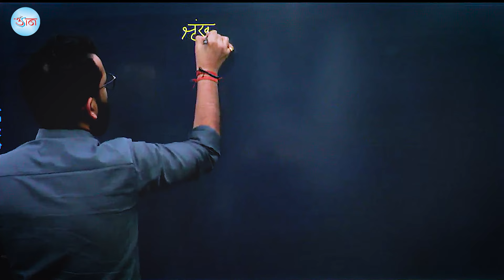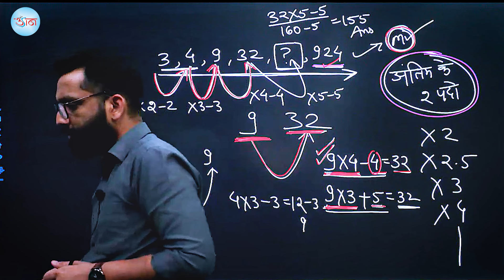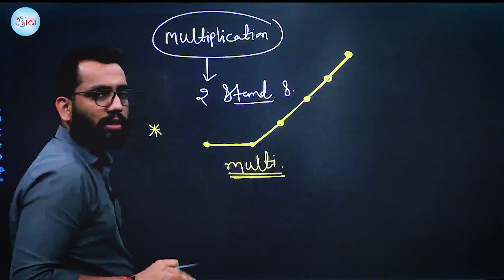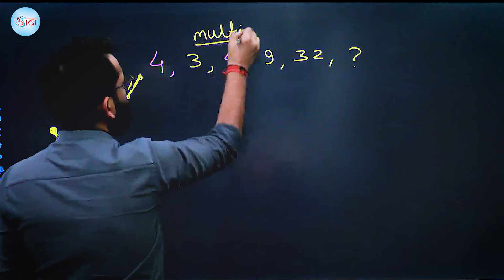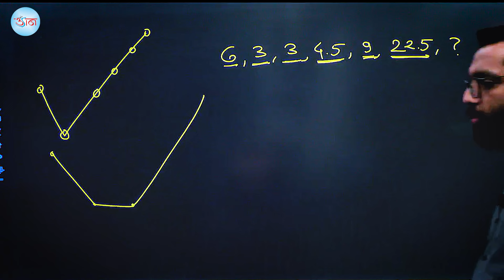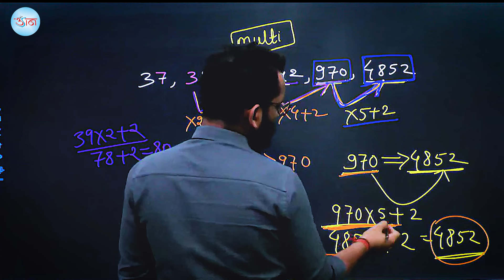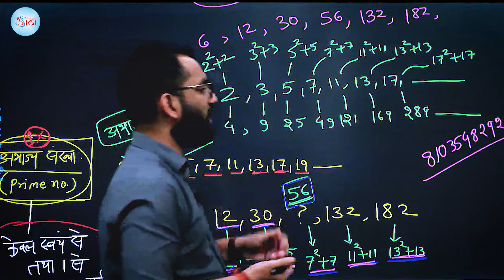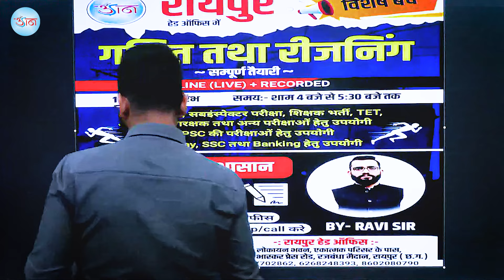गणित एवं रीजनिंग || DEMO का अंतिम दिन || श्रृंखला (Series) || ऐसे पढ़ने से होगा Selection